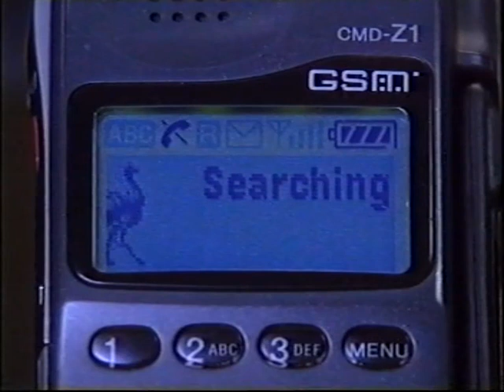Inka Auhagen - Miss Groove 4 ( Neiti Groove) TV Show - Episode 4 - Cell phones in 1997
Inka Auhagen hosting Neiti Groove TV Show 1997
Solar Films Inc.
Produced by Taina Saikkonen & Markus Selin
Solar Films Inc.
for Nelonen, Finland